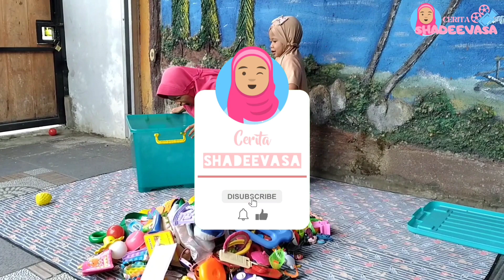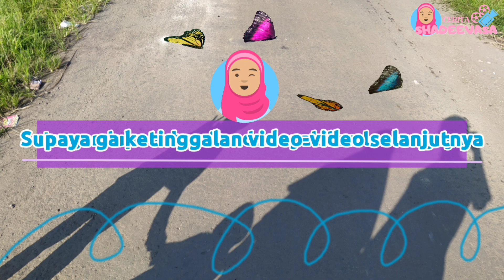Merapihkan mainan dengan cara memilah atau mengelompokkannya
Mainan anak-anak dirumah sudah menumpuk. Waktunya mengajak mereka untuk merapihkan dengan memilah mana mainan yang masih sering digunakan dan mana yang sudah jarang atau tidak dipakai. Karena bisa jadi mereka sudah bosan dengan mainan itu, jika masih bagus mainan yang sudah tidak terpakai bisa diberikan ke teman-temannya sekaligus ajak mereka untuk berbagi.